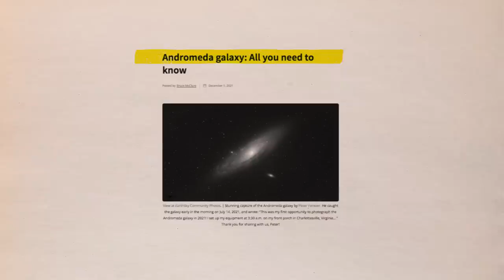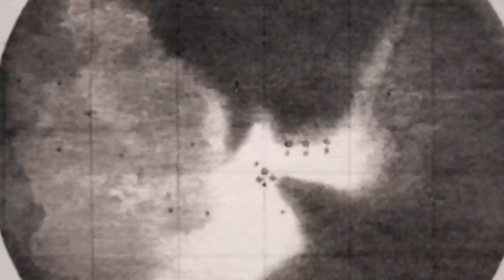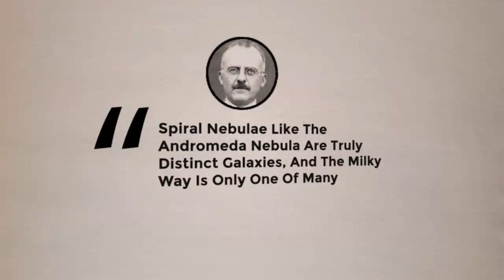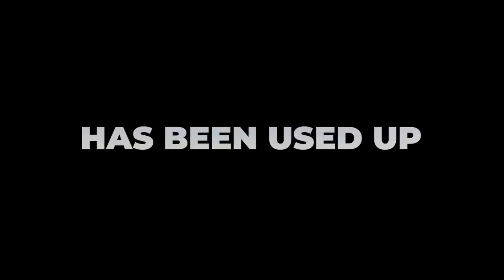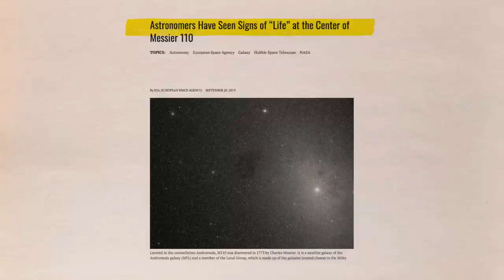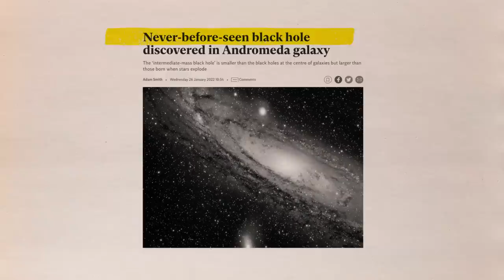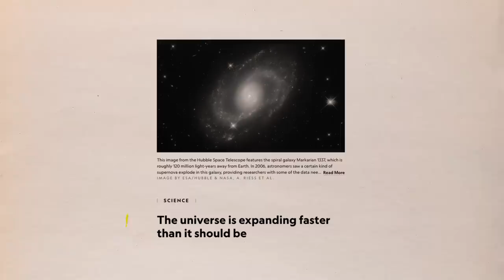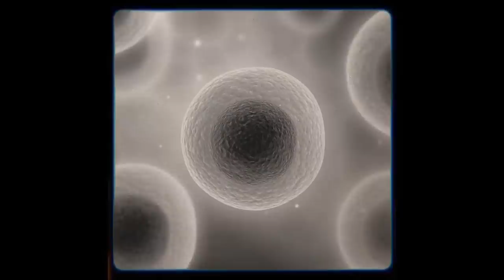The Terrifying Truth About the Andromeda Galaxy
We don't want to scare you, but you should be aware that a massive galaxy twice as massive as our own is heading straight towards us. The Andromeda galaxy will collide with the Milky Way head-on like a man swinging for the fences. Our galaxy's structure will disintegrate as a result of this collision. Everything will change as the two galaxies merge to form a new, larger elliptical galaxy.
And now that we are aware of the impending calamity, all we can do is ask, "Why?" Why is this even taking place? What happens to humanity when this collision eventually occurs?
Join us as we explore the fate of the Andromeda Galaxy and our Milky Way.